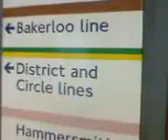Paddington Station, London